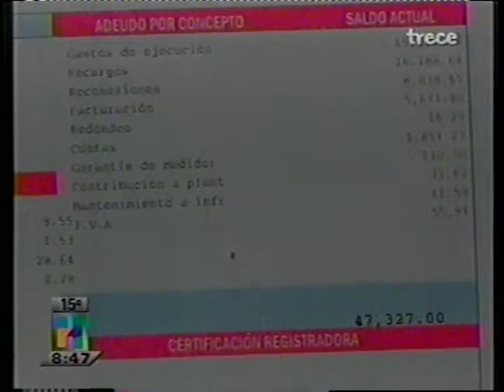Alejandra Gómez Contacto AM - Pareja de la tercera edad pide ayuda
Alejandra Gómez Sección Contacto AM 30 de Abril de 2015
Hechos AM Jalisco
Azteca 13 Azteca Jalisco
TV Azteca